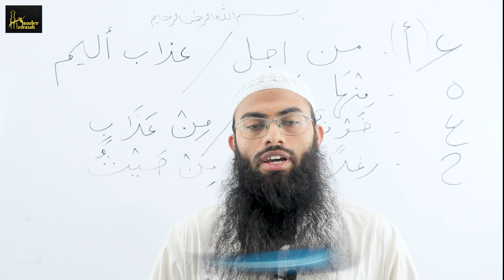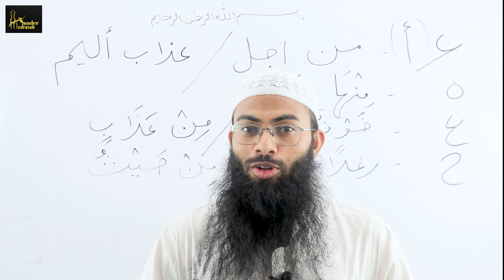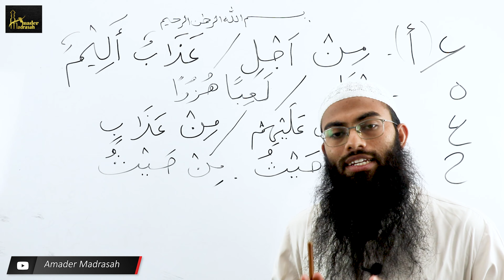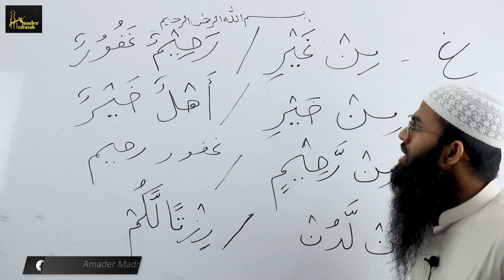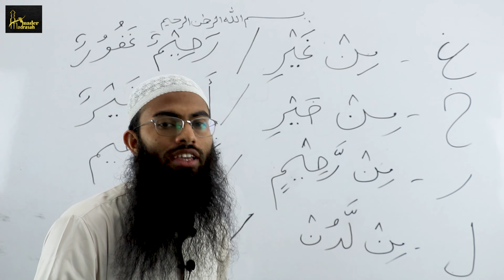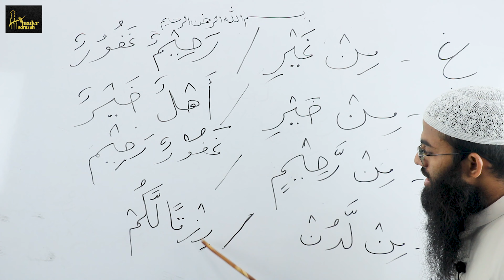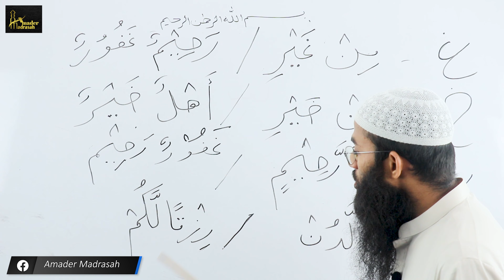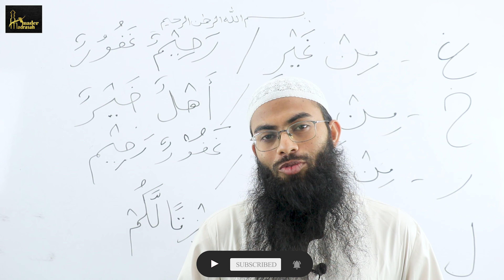১৯.কুরআন শেখার সহজ উপায়।দারসুল কুরআন।কুরআন শিক্ষা কোর্স ১৯তম পর্ব।শায়খ ইউসুফ ইসহাক।Amader Madrasah